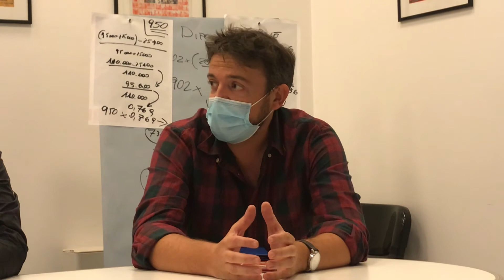Cereda (Cgil): "La Fondazione ha approfittato fin troppo della cassa integrazione "